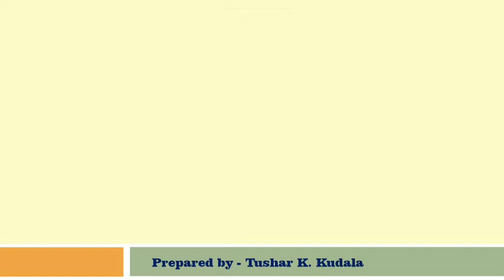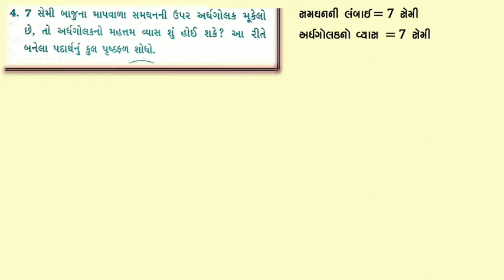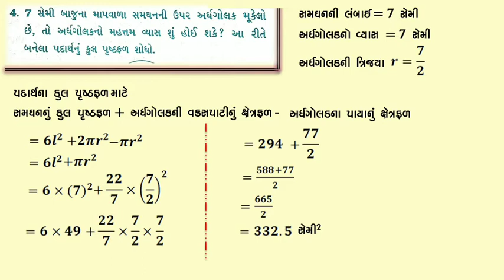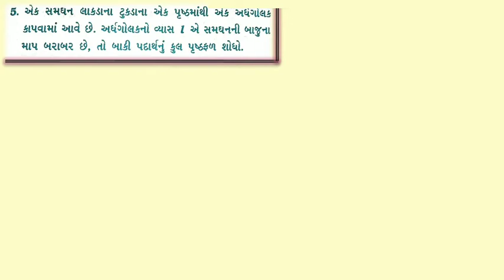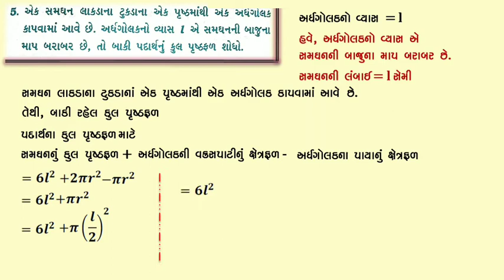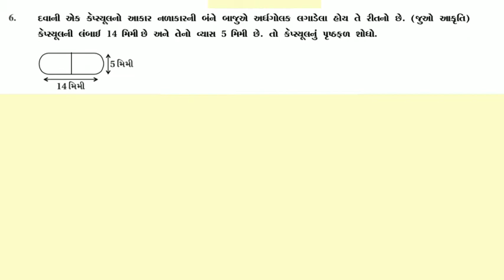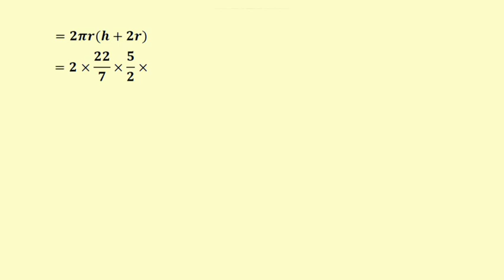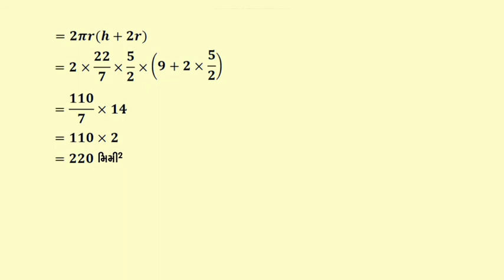ધોરણ 10 પ્રકરણ-13 ( પૃષ્ઠફળ અને ઘનફળ ) સ્વાધ્યાય - 13.1 પ્રશ્ન નંબર - 4 થી 6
ધોરણ 10
પ્રકરણ-13 ( પૃષ્ઠફળ અને ઘનફળ )
સ્વાધ્યાય - 13.1
પ્રશ્ન નંબર - 4 થી 6

ન સમજાતા પ્રશ્નોનું નિરાકરણ વિડીયો પર તમારા પ્રશ્નની કોમેન્ટ કરીને કરી શકશો.

Tushar K. Kudala